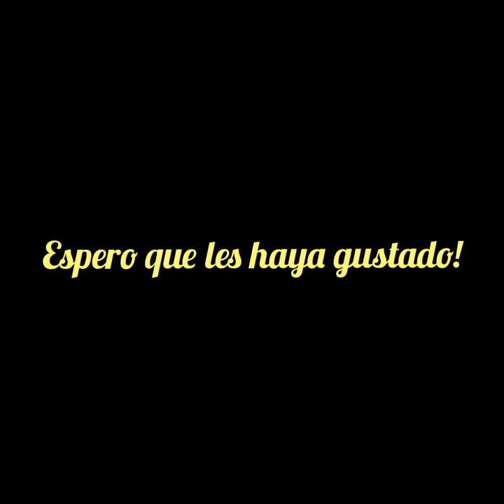Nadia Comaneci VS Olga Korbut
Olga Korbut Vs Nadia Comaneci,
Comenta Cual te parece mejor!